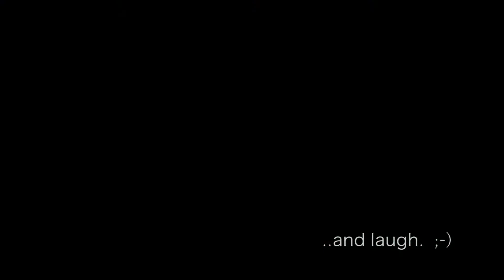First Time Wiping Out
I had taken my board into the bay and bayous before, but this was the first time in the Gulf of Mexico, the coast of Destin, Florida, and also the first time I fell off the board. It had to happen eventually.